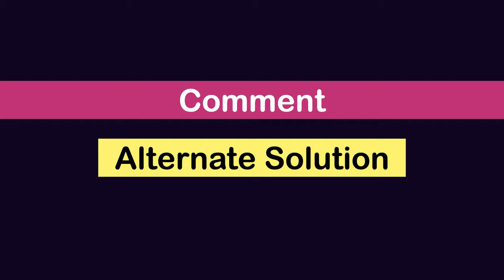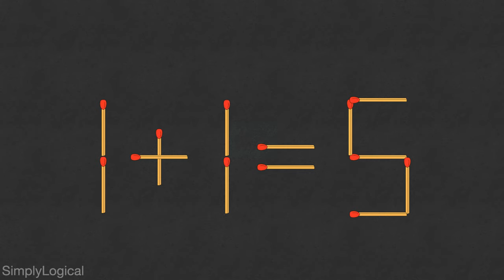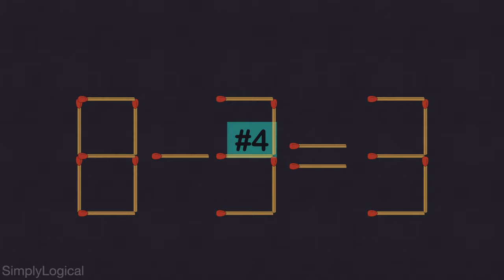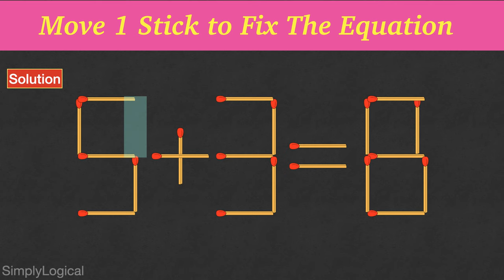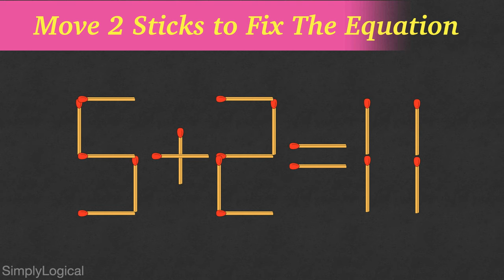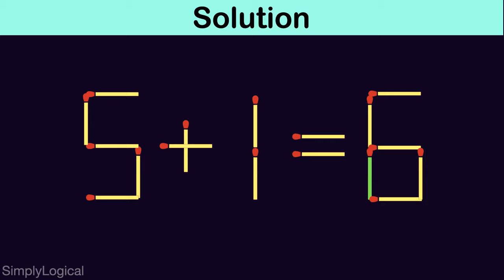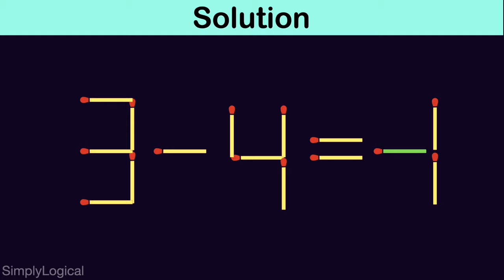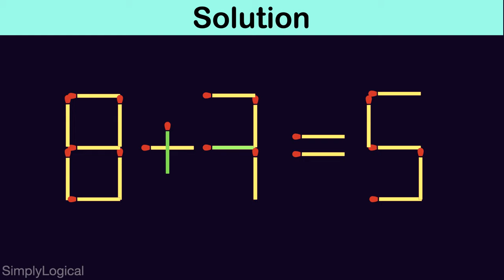Fix The Equation in just 1 move - 3+4-1 || 10 Tricky Matchstick Puzzles For Brilliant Minds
Matchstick puzzles help in improving problem-solving skills
There are 10 Matchstick Puzzles – you are given 10 seconds to solve each puzzle. Comment if you have an alternate solution. Comment – How many Puzzles did you answer correctly?

Matchstick puzzle - Move 1 stick to Fix The Equation -  7+7=0
Matchstick puzzle - Move 1 stick to Fix The Equation -  6-1=6
Matchstick puzzle - Move 1 stick to Fix The Equation -  1+1=5
Matchstick puzzle - Move 1 stick to Fix The Equation - 8-3=3
Matchstick puzzle - Move 1 stick to Fix The Equation -  9+3=6
Matchstick puzzle - Move 1 stick to Fix The Equation -  5+2=11
Matchstick puzzle - Move 1 stick to Fix The Equation -  6+1=5
Matchstick puzzle - Move 1 stick to Fix The Equation -  6-1=3
Matchstick puzzle - Move 1 stick to Fix The Equation -  3+4=1
Matchstick puzzle - Move 2 sticks to Fix The Equation -  8+7=9